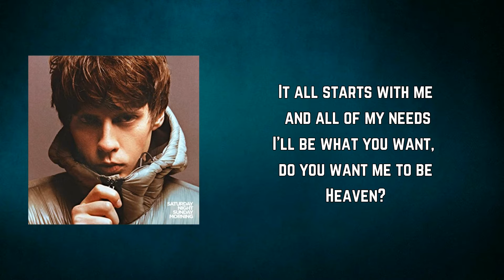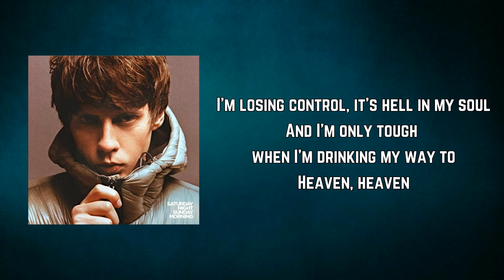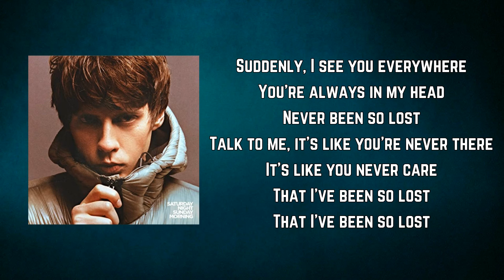Jake Bugg - Lost (Lyrics)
Lost by Jake Bugg
Album: Saturday Night, Sunday Morning

Lost Lyrics:

It all starts with me and all of my needs
I'll be what you want, do you want me to be
Heaven?

You're high when I'm low and this machine's broke
I hold out for more while I'm here on the ropes
Heaven, heaven

Suddenly, I see you everywhere
You're always in my head
Never been so lost
Talk to me, it's like you're never there
It's like you never care
That I've been so lost

Starts with the hurt, the memories that were
It's always too much, will I ever learn?
Heaven

I'm losing control, it's hell in my soul
And I'm only tough when I'm drinking my way to
Heaven, heaven

Heaven, heaven